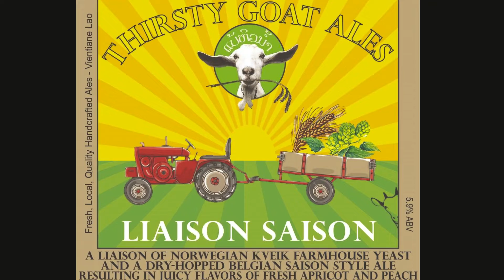Lao Craft Beer Festival Kick Off Craft Large